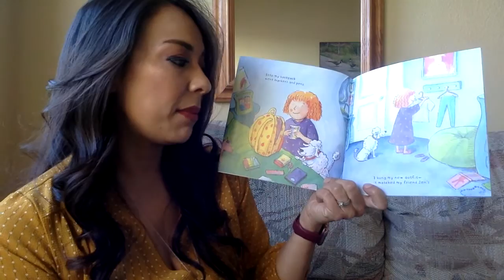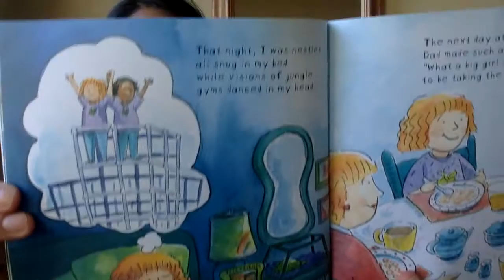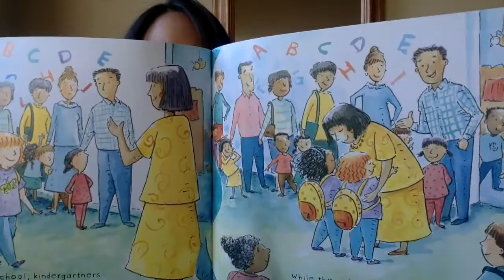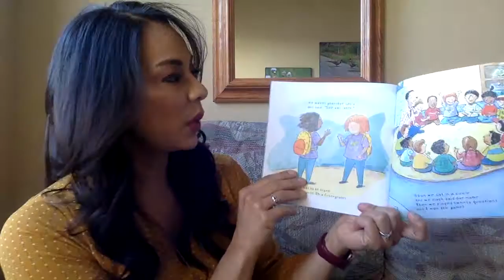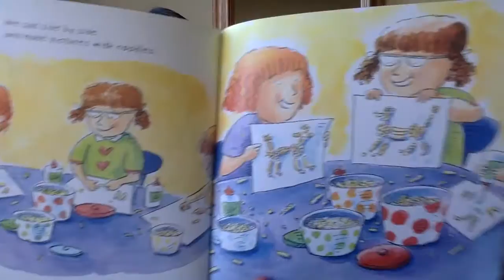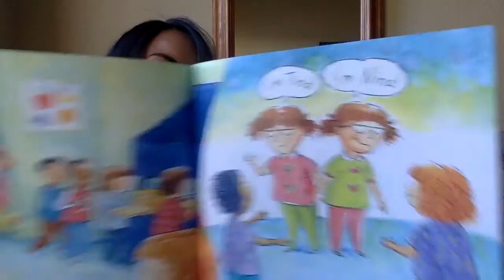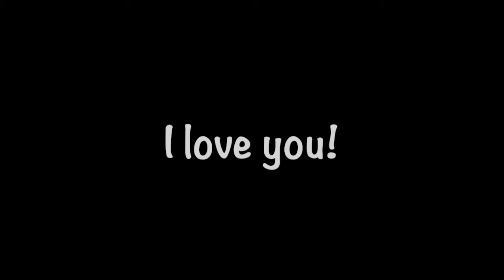The Night Before First Grade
You can watch this video and read along with me as many times as you want, so you can be ready for first grade! I hope you enjoy it!